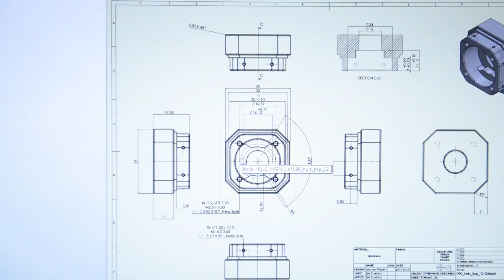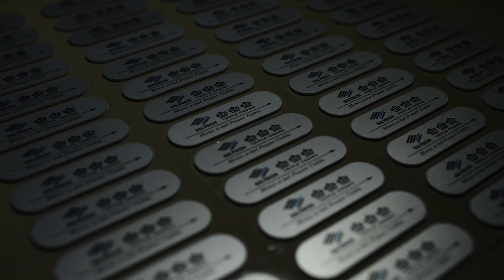Siltech Triple Crown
Behind the scenes of Siltech Triple Crown